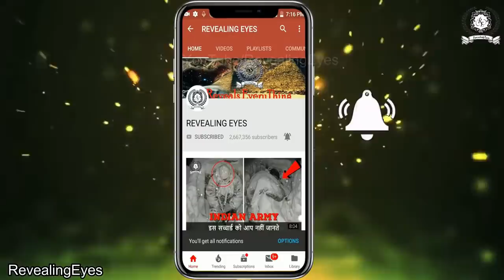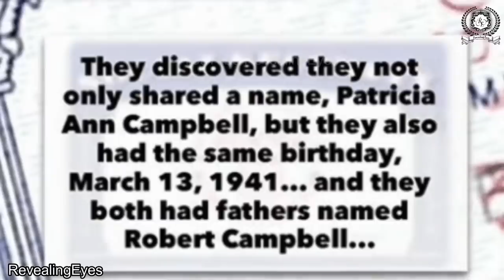तीस साल बाद गोली जा लगी निशाने पे |5 Weirdest Coincidences Of All Time